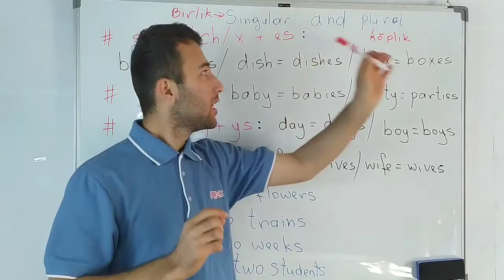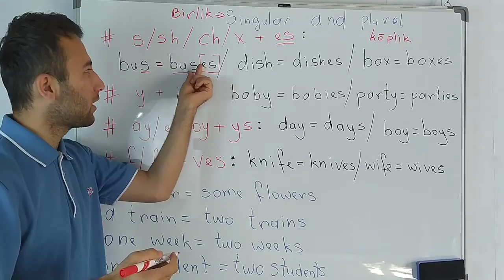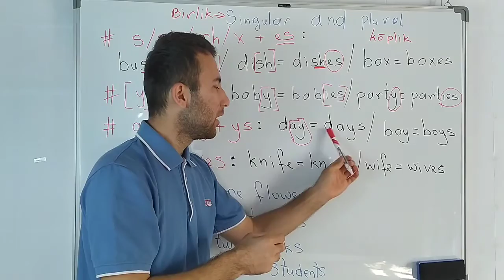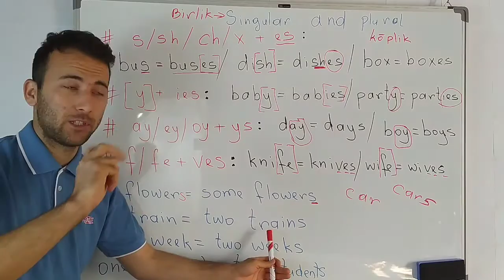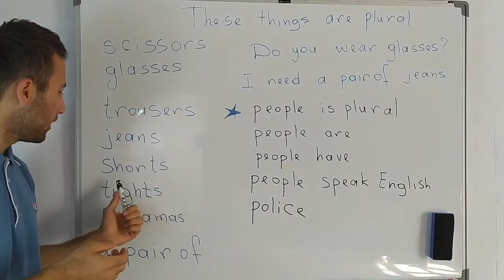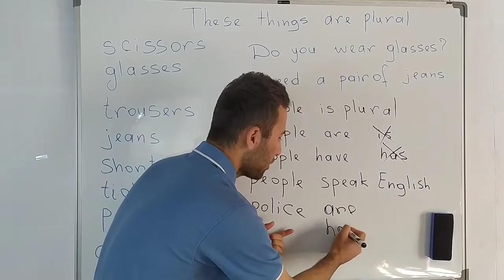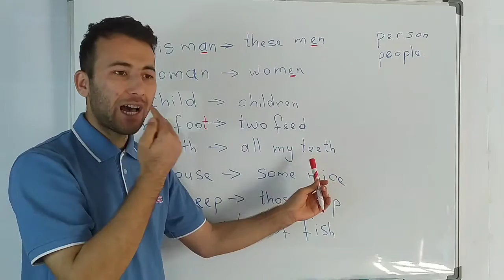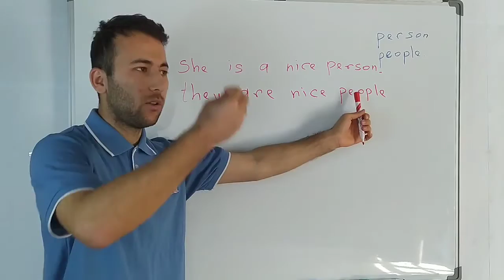109-dars Singular-Birlik va Plural-Ko'plik INGLIZ TILI. MOTIVATSIYA.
HAR KUNI YANGI DARSLIK KANALIMIZGA QO'YILADI SHUNING  UCHUN  KANALIMIZNI  KUZATIB BORING!

Hammag  salom do'stlar mani  ism familiyam Shakhzod  Jumaev kanalimda hardoim Ingliz tilini o'rgatib boraman shuning uchun kanalimga obua boling! video link ni do'stariz bilan baxam ko'ring va like bosib bizni qo'llab quvvatlang! sababi boshqa Ingliz tili o'rganuvchilar ham shu darslikdan baxramand bo'lishsin.

Tik tok  kanalimizga ham follow bo'ling! shu yerga  bosing!

Kimda Kim Ingliz Tili Online chin dildan Pul ulashishni afzal ko'rsa va xoxlasa quyidagi  AGROBANK uzcard numeriga:
( 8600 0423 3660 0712 )  JUMAYEV SHAXZOD, shu kartaga tashlashingiz mumkin
ALBATTA xoxlovchilar uchun.

Barcha darsliklar shu playlistda jamlangan marhamat!